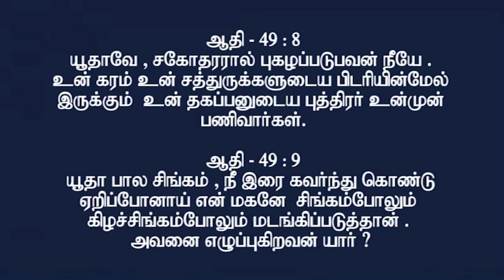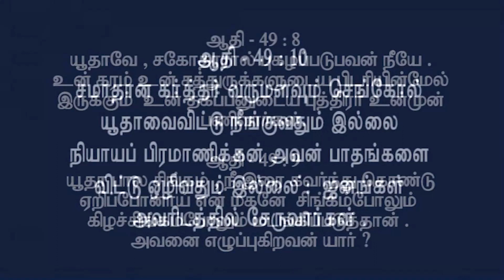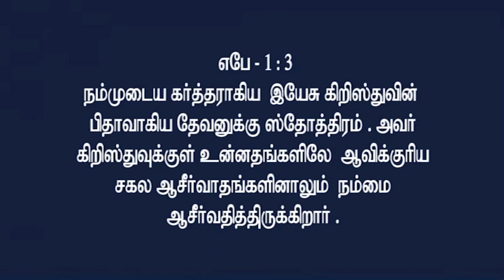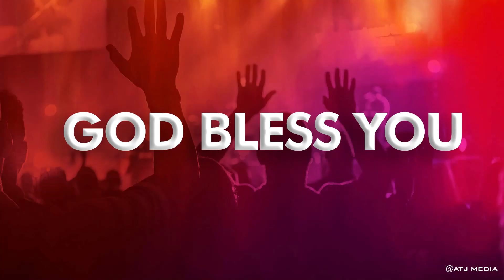ஆசீர்வதிக்கப்பட்ட மனிதன்| Subscribe for more | Pr.Vincent Lourdu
We welcome you all to this  Sunday service . We believe that Today's Message  will be a blessing to you.